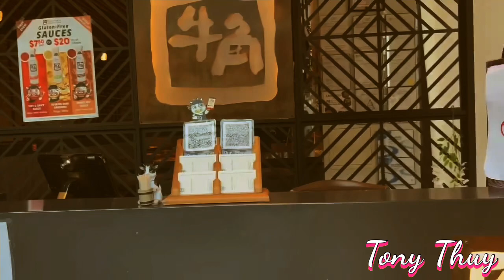QUÁN NỮA KHUYA. TG:Hoài Linh &Tuấn Khanh. Tb:Tony Thuy.